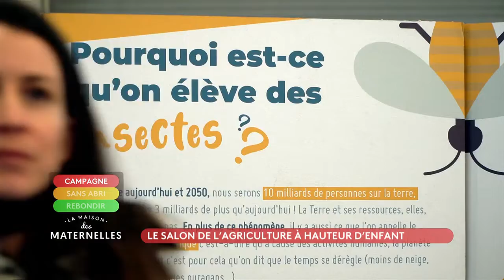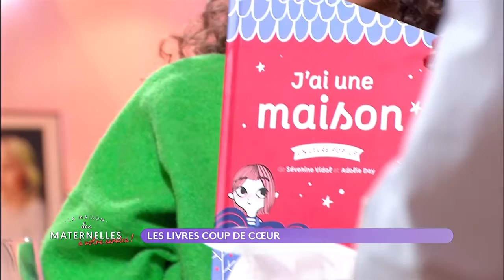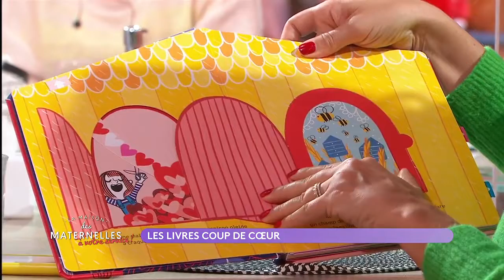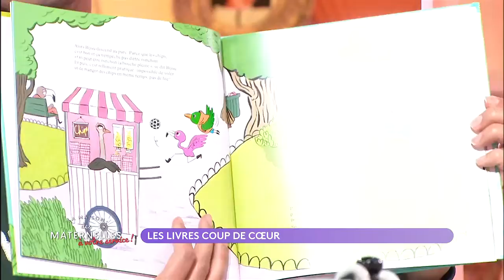REPLAY - J'étais SDF, la maternité m'a donné la force de m'en sortir - 04/03/2022